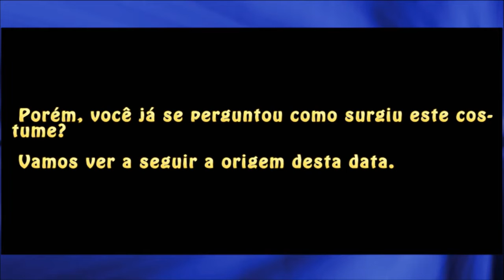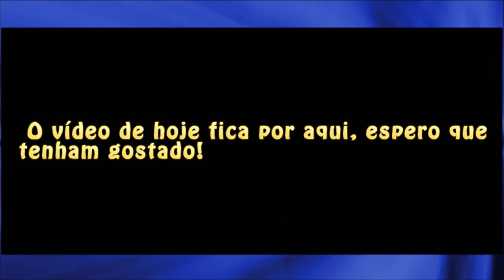Como surgiu o Dia de Finados / Mortos?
Sabe como surgiu o costume de celebrar o Dia de Finados / Dia dos Mortos?